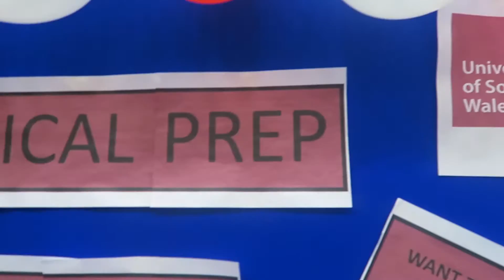First Week Back - Freshers' Week & Induction 2016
Hello guys! I've just got back to Uni and I've already had lots to do so i thought i'd share that with you!